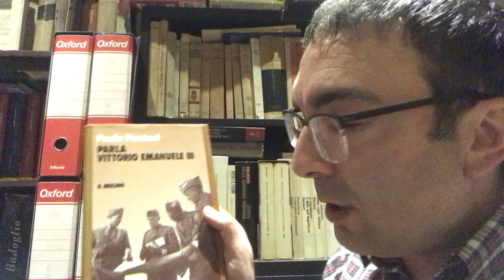Il licenziamento di Mario ROATTA dal DIARIO di Paolo PUNTONI - lettura e commento di Giovanni Cecini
Analisi e descrizione delle giornate dall'8 al 20 novembre 1943 dalle memorie del primo aiutante di campo del sovrano Vittorio Emanuele III sul licenziamento del capo di Stato Maggiore dell'Esercito
Accenni alla revoca del generale Vittorio Ambrosio come capo di Stato Maggiore Generale e della nomina del maresciallo Giovanni Mese e dei generali Paolo Berardi e Taddeo Orlando quest'ultimo designato come sottosegretario al ministero della Guerra del Governo presieduto da Pietro Badoglio